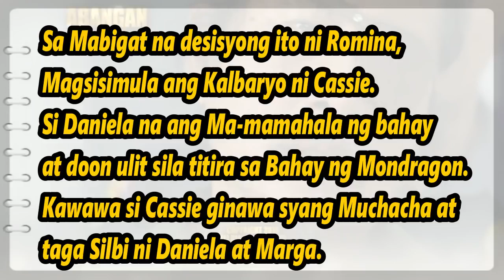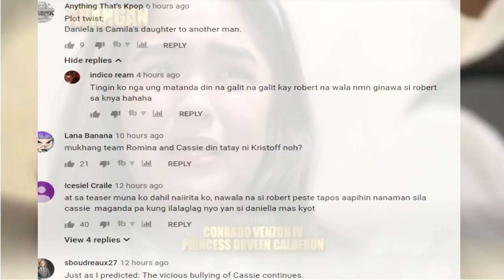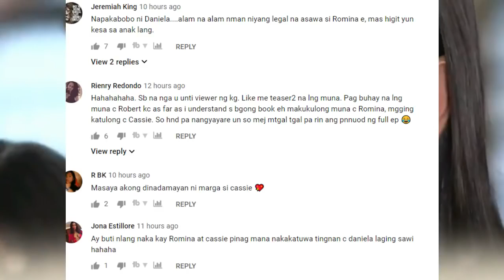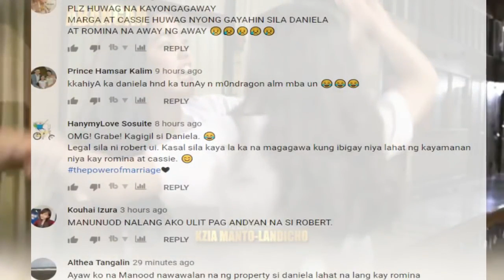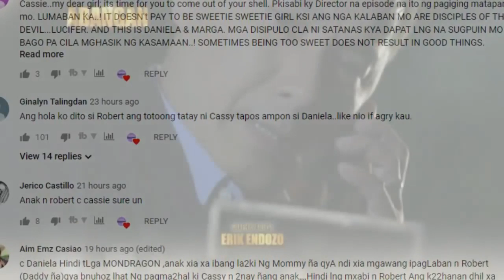KADENANG GINTO: Romina makukulong na